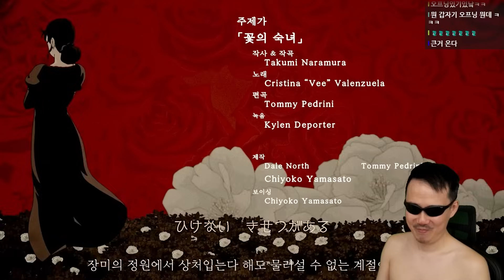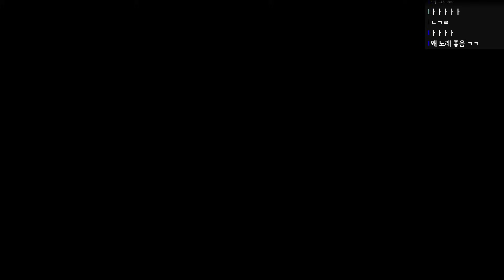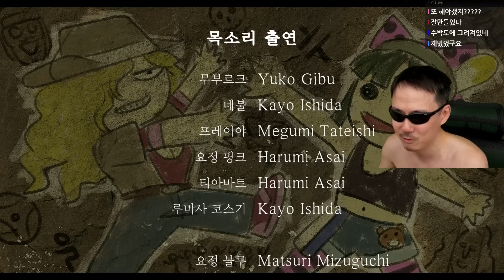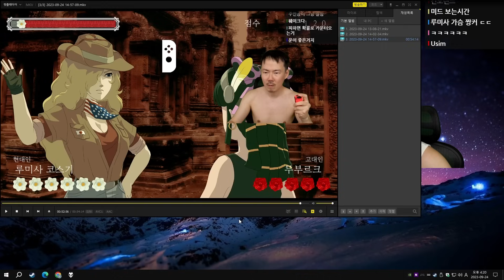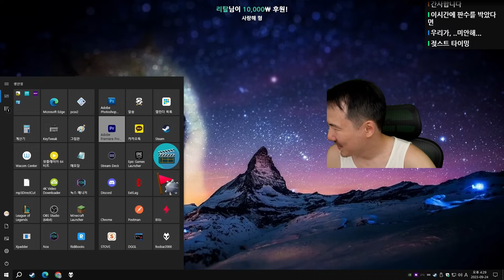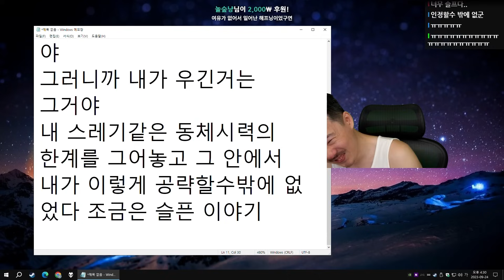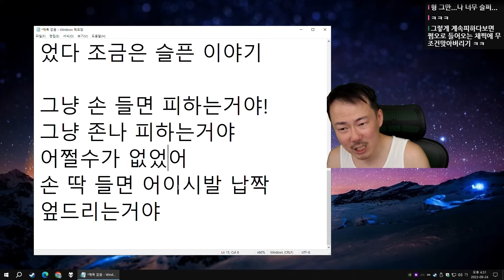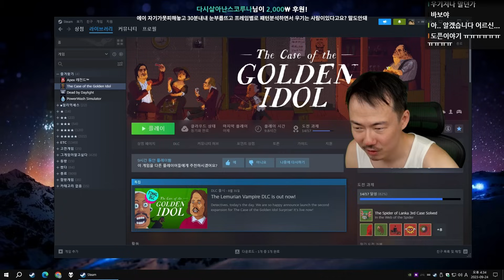[장미와 동백 호화찬란 버전] 모션 싸대기로 더 강력해진 완전판! (23-09-24) | 김도 풀영상